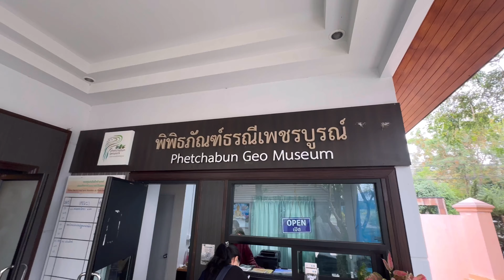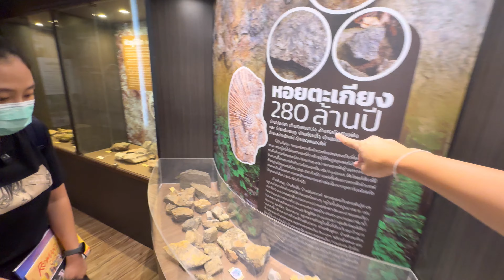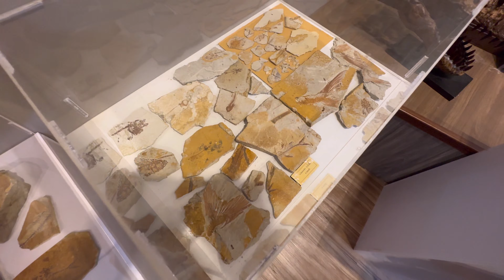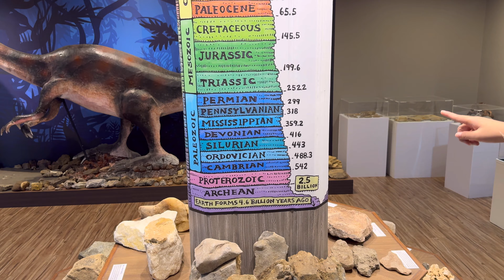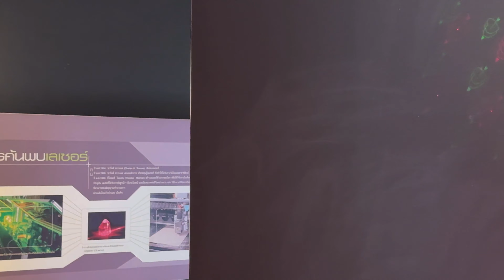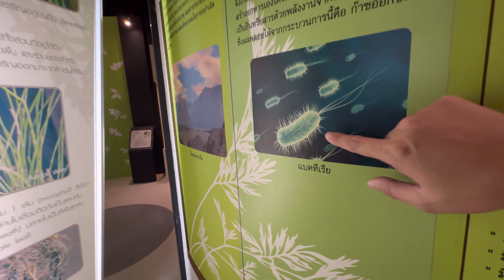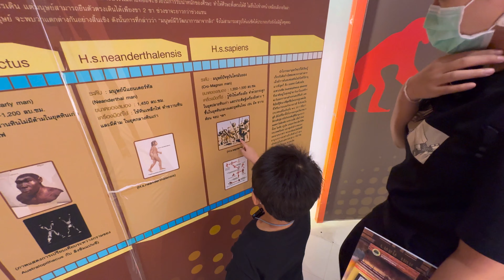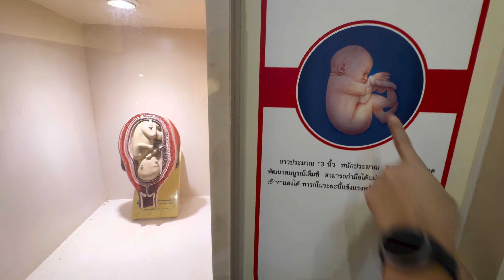EP.40 พาชมพิพิธภัณฑ์ธรณีเพชรบูรณ์ | Phetchabun Geo Museum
พิพิธภัณฑ์ธรณีเพชรบูรณ์ (Phetchabun Geo Museum) ตั้งอยู่ในอุทยานวิทยาศาสตร์หนองนารี บ้านหนองนารี ตำบลสะเดียง อำเภอเมืองเพชรบูรณ์ เป็นแหล่งเรียนรู้ที่จัดแสดงองค์ความรู้ทางวิทยาศาสตร์สาขาต่างๆ ในทุกๆ ด้าน พิพิธภัณฑ์ธรณีเพชรบูรณ์ เป็นส่วนที่มีการสะสม จัดเก็บและจัดแสดง วัตถุที่มีความสำคัญทางธรณีวิทยาและธรรมชาติวิทยา ที่มีการค้นพบในพื้นที่จังหวัดเพชรบูรณ์ เช่น ซากฟอสซิล ซากดึกดำบรรพ์ หินและวัตถุทางธรณีวิทยา ฯลฯ อันแสดงถึงความหลากหลายของสมบัติทางธรรมชาติของจังหวัดเพชรบูรณ์อีกด้วย
พิพิธภัณฑ์ธรณีเพชรบูรณ์ ยังจัดให้เป็นที่ตั้งของสำนักงานอุทยานธรณีเพชรบูรณ์ (Phetchabun Geopark Office) เพื่อเป็นสถานที่สำหรับการรวบรวม จัดแสดงและบริการข้อมูลเรื่องราวเกี่ยวกับความมหัศจรรย์ทางธรณีวิทยาของจังหวัดเพชรบูรณ์ และเป็นสำนักงานประสานงานเพื่อผลักดันให้อุทยานธรณีเพชรบูรณ์ เป็นอุทยานธรณีของชาติและของโลกต่อไป
การเดินทาง : สะดวกมาก เพราะตั้งอยู่ในเมืองเพชรบูรณ์ มีที่จอดรถและสิ่งอำนวยความสะดวก พร้อมทั้งเจ้าหน้าที่ประจำการอยู่ เข้าชมได้โดยไม่เสียค่าบริการ ติดต่อสอบถาม 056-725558

วันจันทร์- วันศุกร์ เปิดเวลา 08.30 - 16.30 น.
วันเสาร์ - วันอาทิตย์ และวันหยุดนักขัตฤกษ์  เปิดเวลา 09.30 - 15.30 น.